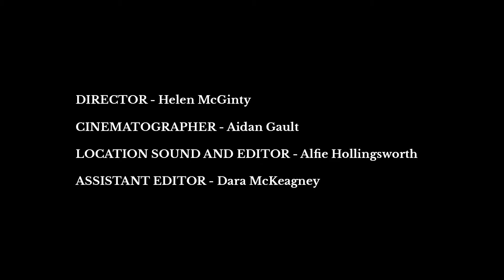LEAR by Helen McGinty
Design for Stage and Screen 4th year final project.